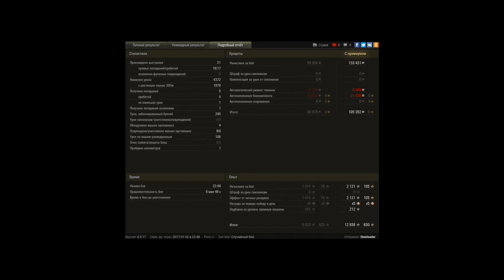&quot;Супер краб 3000&quot; или &quot;Зачем макси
Игрок: Steelsader [-HOF-]
"Супер краб 3000" или "Зачем максить обзор?"